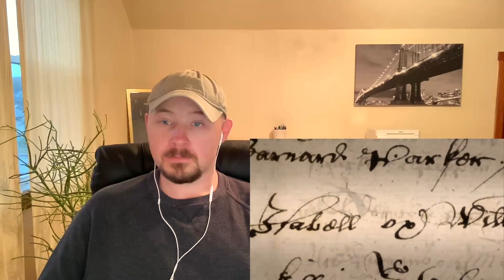American Reacts to The Pendle Witch Child - The Disturbing Witch Trial That Shook Britain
In this video I react to the Pendle Witch child and the Pendle Witch trial. Jennet Device was a poor beggar girl in Lancashire, England in 1612 and only 9 years old at the time. She testified against her entire family, including her own mother and others, that they were all Witches. This ultimately led to the deaths of what are now known as the Pendle Hill Witches.

Her testimony caused an entire change in the way the law worked. Young children would from then on be able to be used as a credible witness in court cases. This ended up affecting her 22 years later as a 10 year old boy would go on to claim she was a witch. She ended up on trial just like her mother, which she testified against 22 years earlier.

This was a very disturbing story. I still don't understand why Jennet testified against her own mother. Maybe her mother hurt her or perhaps she was coached into what to say. I wonder as she got older did she ever feel guilty for being the main reason her entire family were executed. Those are questions for each of our imaginations I suppose.

If you enjoyed this reaction please give this video a thumbs up, share your thoughts in the comments and click the subscribe button to follow my journey to learn about my British and Irish ancestry.